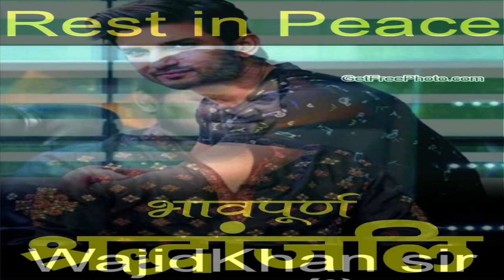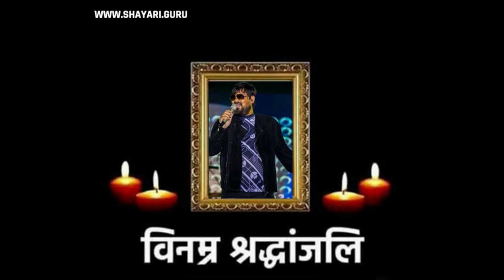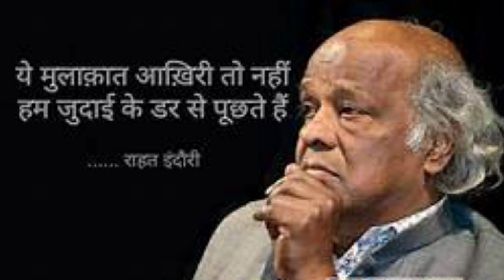|| Shraddh Special Song || Har Koi Aata Hai, Aake Chala Jata Hai || Brahma Kumaris || Bk YugRatan ||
Divine Tribute To All The Great Souls Who Left Their Body And Always Gave Their Sacrifice For The Welfare Of The World 🌍 And Helps The Society Through Their Divine Values And Practical Life.

Lyrics:BK Ramesh (Shantivan)

  Brahmakumaris Pays A Soulful Tribute To The Great Loving Respected True Statesman, Bharat Ratna,And Former President Of India
Pranab Mukhrejee On His
Death Ascension.